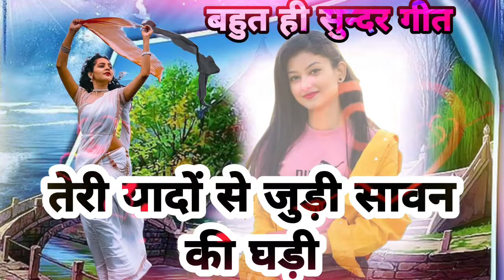Teri yado se judi sawan ki ghadi 💘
suneel sahu urf tiger
pyaar karne walo ke liye bahut hi sundar geet